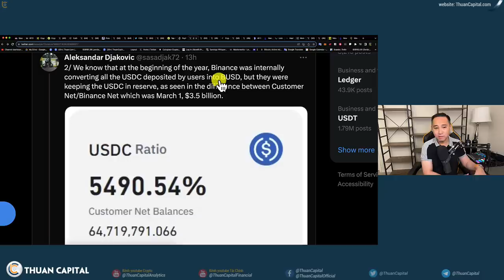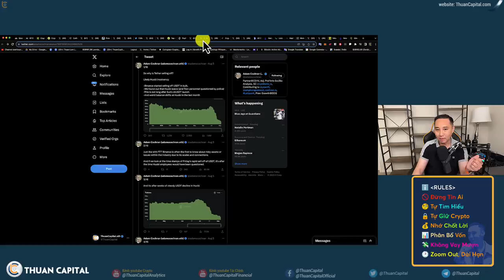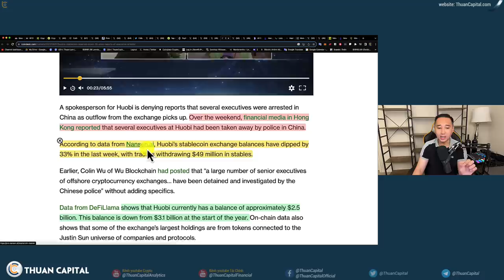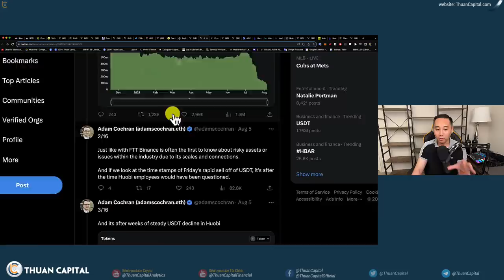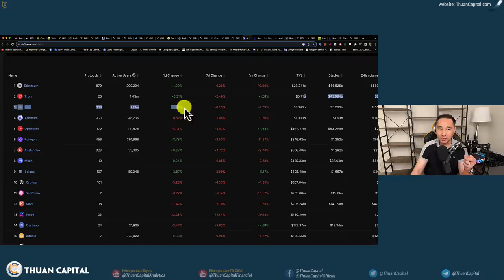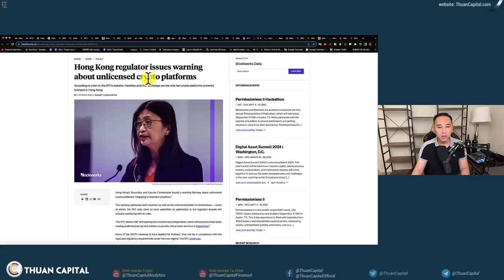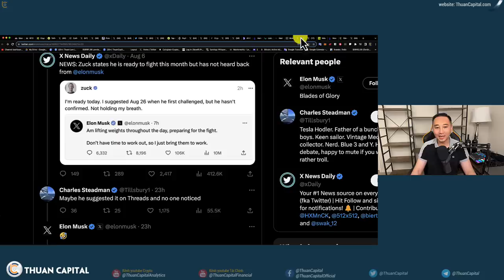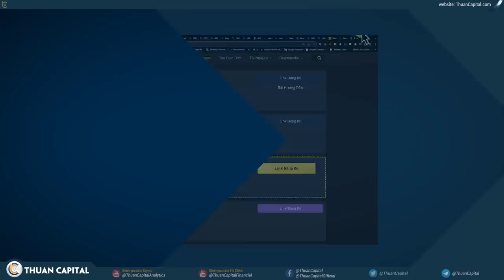1669 (Part 2) - Binance DUMP BTC? | Tiền Dự Trữ Houbi Giảm Nhanh, Mất Thanh Khoản?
⏱️ TIMESTAMPS
00:00 - Sàn Binance từng mua 100,000 BTC và 550,000 ETH 👀 và DUMP BTC
04:18 - Tiền Dự Trữ Houbi Giảm Nhanh - Drama với Binance
12:47 - 2 sàn chính thức được cấp phép hoạt động tại Hồng Kông
13:40 - Zuckerberg nói là đã sẵn sàn và hẹn Elon Musk ngày 26 tháng 8.
14:18 - Đã có $107,4 triệu dollar rời khỏi 1 số quỹ đầu tư lớn tuần vừa qua được thống kê bởi Coinshares.
15:25 - Giám đốc điều hành mới của Core Science hy vọng công ty sẽ thoát khỏi tình trạng phá sản vào cuối năm nay
16:34 - Ưu đãi dành riêng cho cộng đồng ThuanCapital